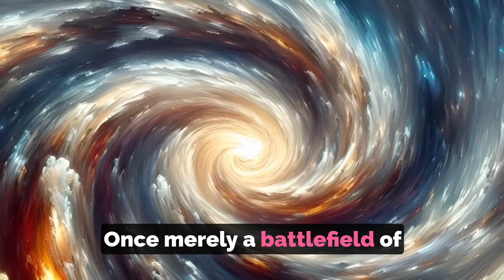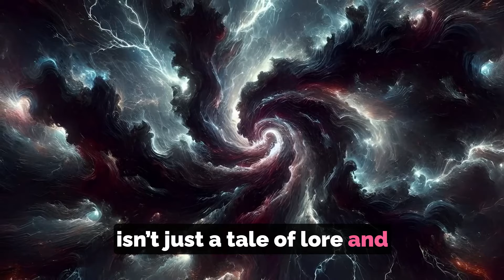Space Marines in Skirts? - AIMM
Dive into the tumultuous debates surrounding the introduction of female characters in the Warhammer 40K universe.